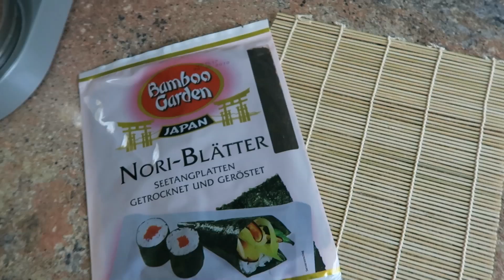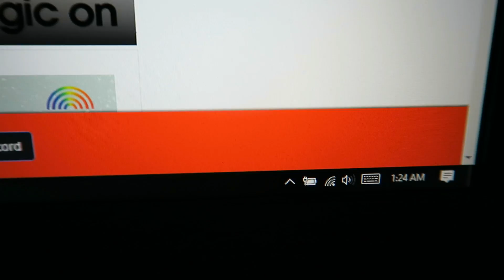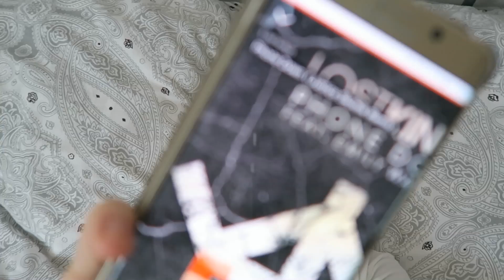Facem sushi si impodobim bradul #07 | Sapte din Sapte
Sushi si bradut.Cam asa arata saptamana aceasta.
Pupici si multumesc pentru apreciere!

Hip Hop Christmas 2:48 Twin Musicom Hip Hop & Rap | Bright